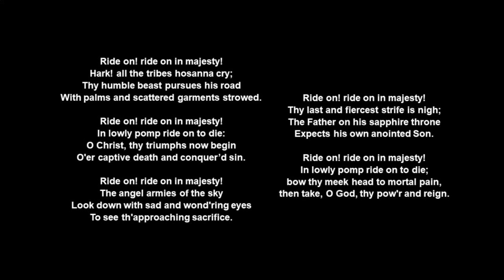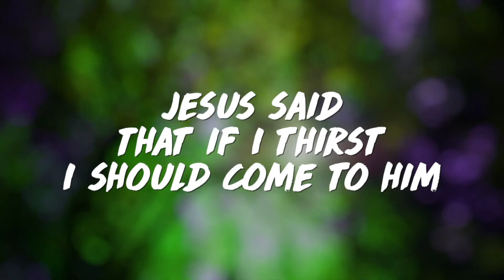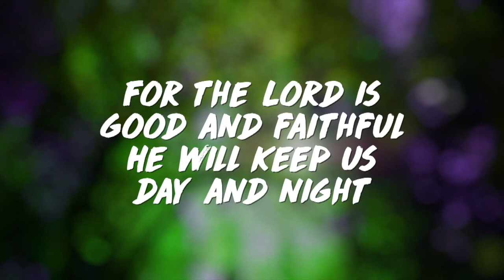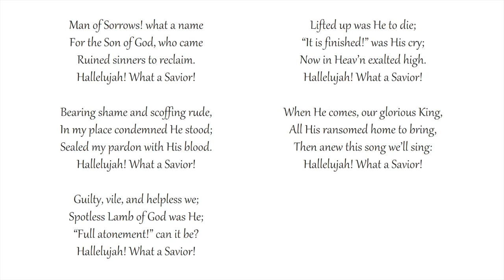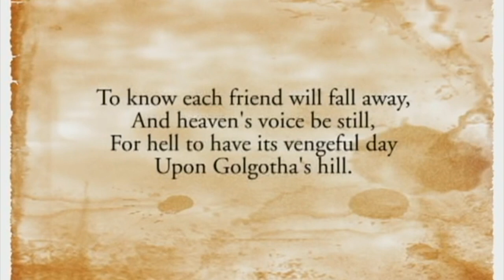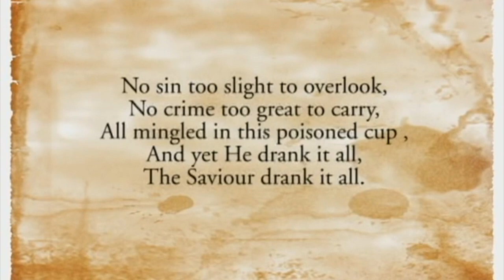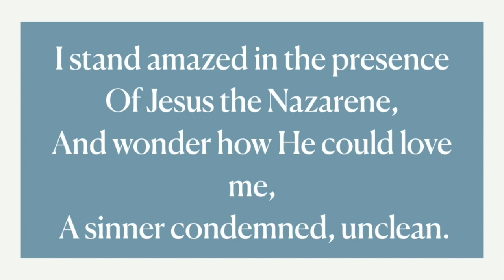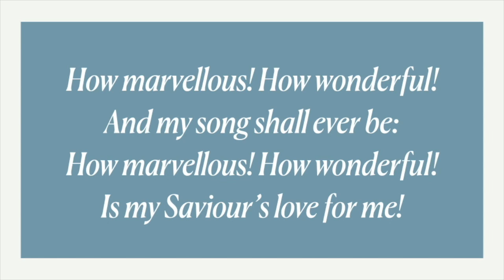Churchtown Presbyterian Church - Sunday 14th March 21 - Rev. Jeffrey Blue